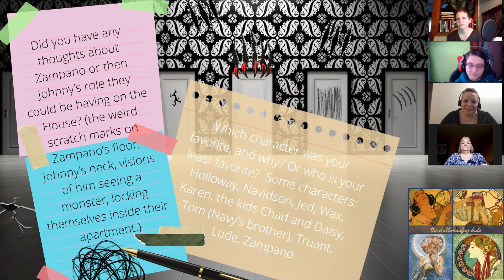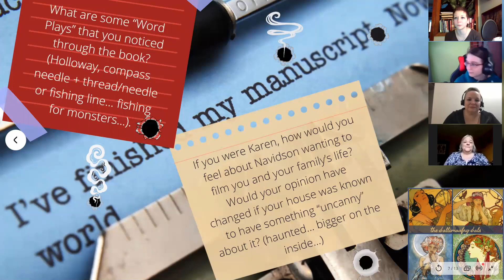House of Leaves by Mark Danielewski | Book Chat part 4!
👋 Welcome to our book club!

NOUN gallimaufry
1A confused jumble or medley of things.

We are a gallimaufry: 3 sisters + our mom chatting about books of many genre.
We're here to inspire reading and discussion!

So stick around, read with us, and join the conversation or just hang out!
Want to borrow some books without leaving your reading chair?
and start reading. Just need your library card.
Happy reading! ☕📖